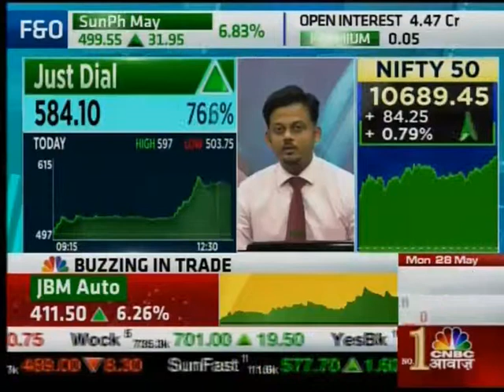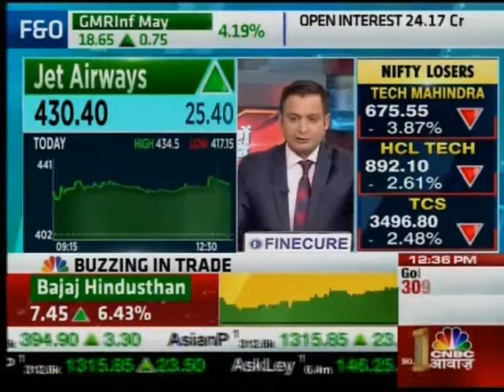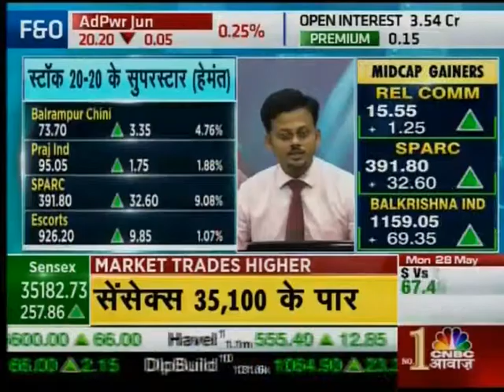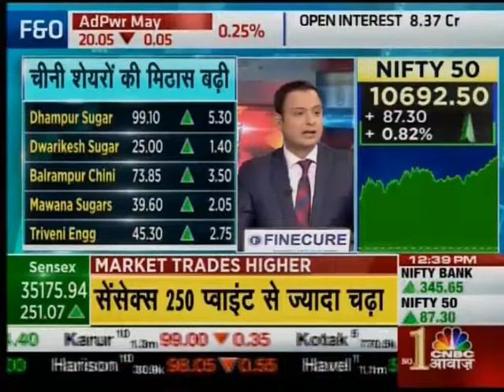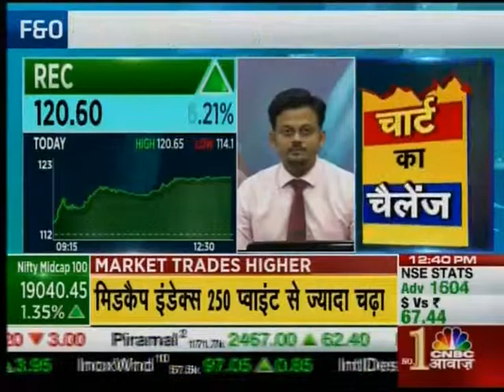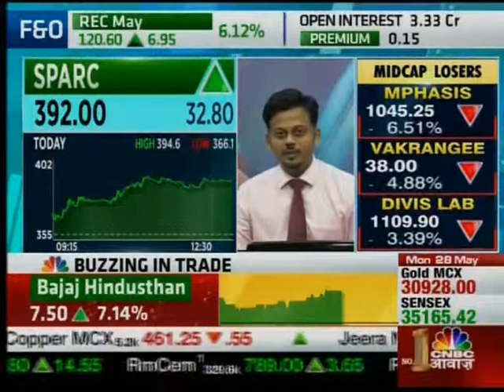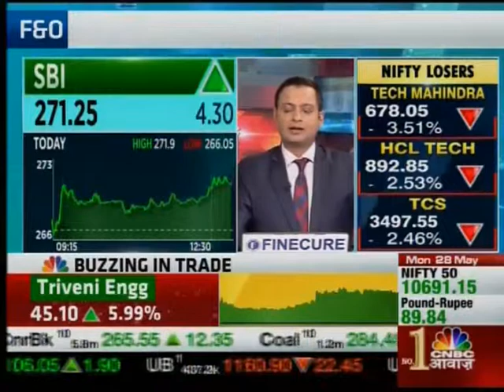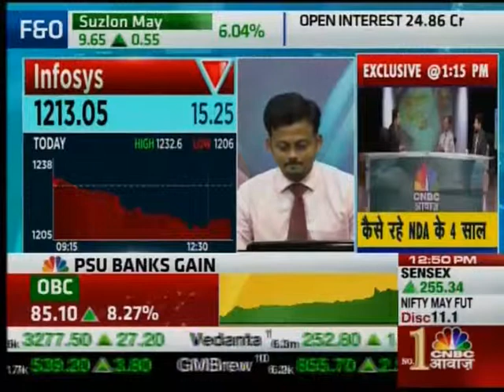ANGEL BROKING CA 280518 1232PM